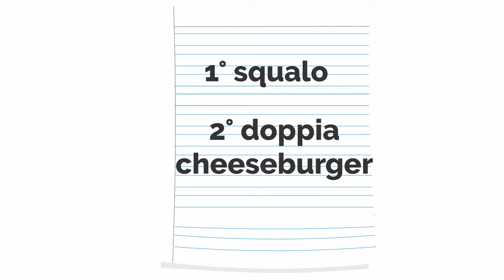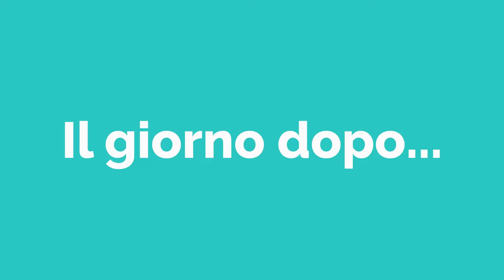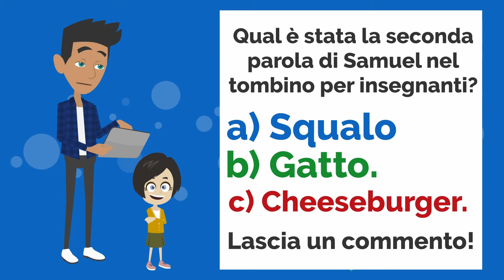Lisa e i ricchi - Movie in Italian (Dialogo Avventura) - ENG SUB